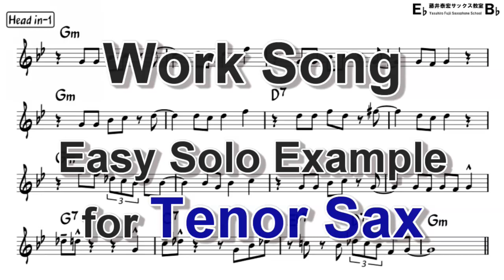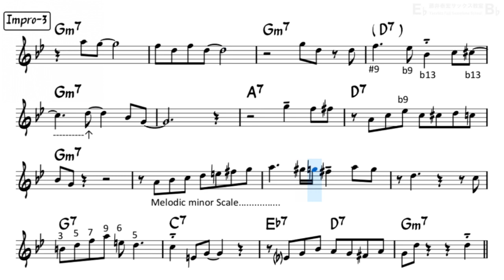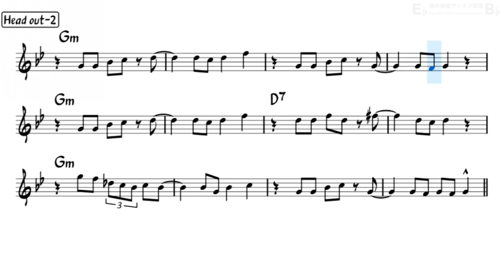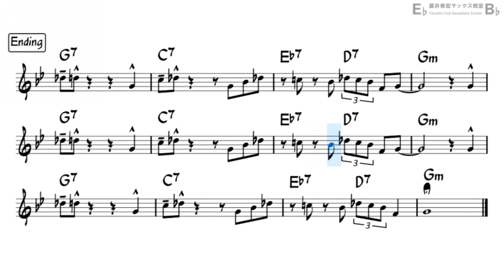Work Song - Easy Solo Example for Tenor Sax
You can access pdf file of this sheet music and mp3 file of backing tracks (various tempos) by joining my membership!
Easy ad-lib solo sample for Tenor Sax in Bb
"Work Song" by Nat Adderley.
Enjoy Jam Session!